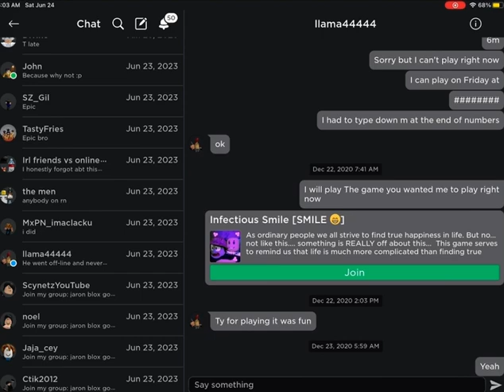My first Roblox friend (nostalgic for me) 😕 join my group: Jaron blox go team